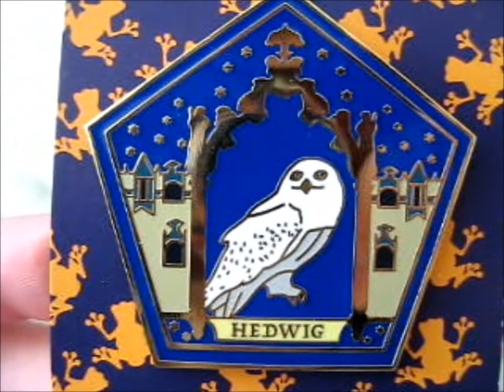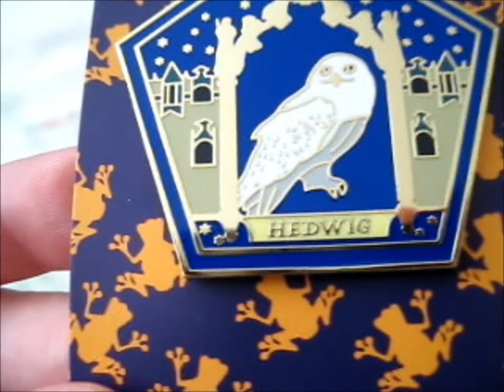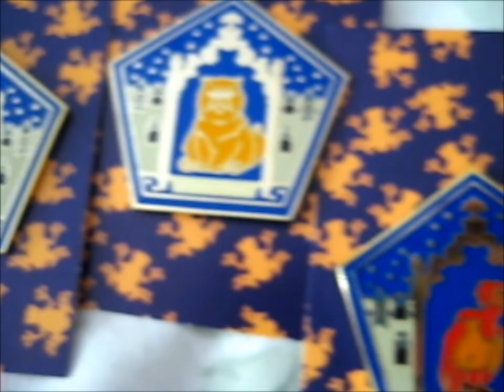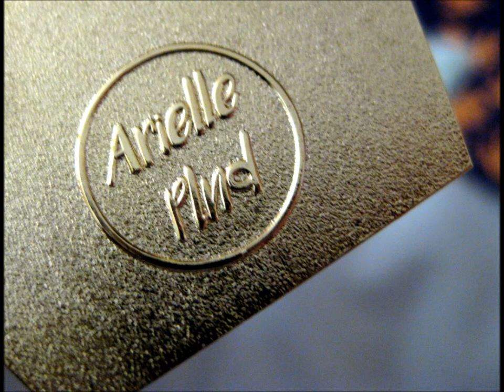Creatures Chocolate Frog Cards KS Pins! ~ thegreyladyco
Opening of: Creatures Chocolate Frog Cards KS Pins! ~ thegreyladyco